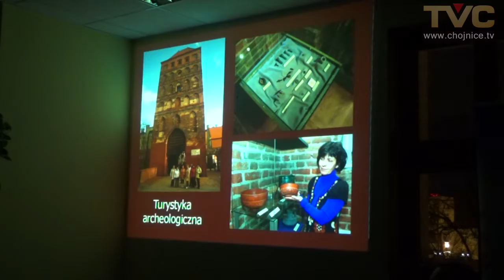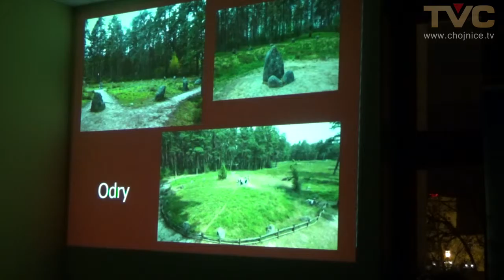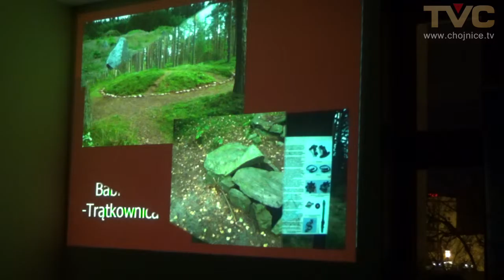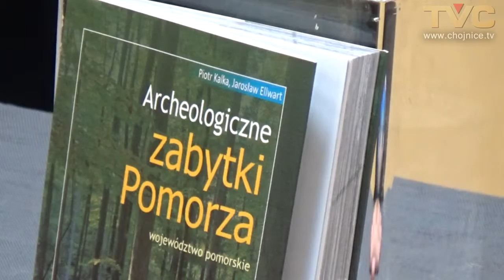Zaprezentowali przewodnik archeologiczny po Pomorzu Gdańskim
Piotr Kalka i Jarosław Ellwart, autorzy przewodnika turystycznego „Archeologiczne zabytki Pomorza. Województwo pomorskie” wydanego przez Wydawnictwo Region, zaprezentowali wczoraj (8.12) swoje dzieło w Czytelni Miejskiej Biblioteki Publicznej. Wcześniej Anna Maria Zdrenka z MBP (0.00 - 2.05) ogłosiła wyniki konkursu „Przyjedź na Pomorze, bo warto tu zobaczyć…”, w którym należało w ciekawy sposób opisać atrakcje turystyczne naszego regionu.  Nagrody w postaci wspomnianego wyżej przewodnika otrzymali z rąk autorów Agnieszka Wojcik z Konarzyn, Agnieszka Stefańska z Chojnic i Krzysztof Dziadczyk z Chojnic. Jarosław Ellwart, to autor wielu przewodników turystycznych po Pomorzu i Kaszubach, prowadzący Wydawnictwo Region. Jego autorstwa są fotografie do przewodnika. Tekst napisał Piotr Kalka, archeolog, autor książek o dziejach Pomorza, prezes Fundacji Ochrony i Promocji Zabytków Pomorza „Pro turris”. W interesujący sposób opowiedzieli o swym dziele (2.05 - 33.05), posiłkując się także slajdami, ktore powstały podczas prac na przewodnikiem. Byli także w Odrach i Leśnie (od 27.53). W dyskusji (fragmenty, od 33.05) pytano m.in. o powód nie umieszczenia w przewodniku informacji o grodzisku w Ostrowitem w gm. Chojnice oraz o nikłe informacje o efektach prac archeologicznych prowadzonych na naszym terenie.